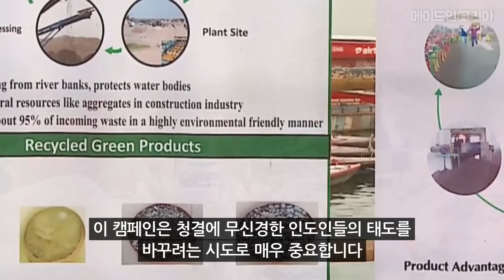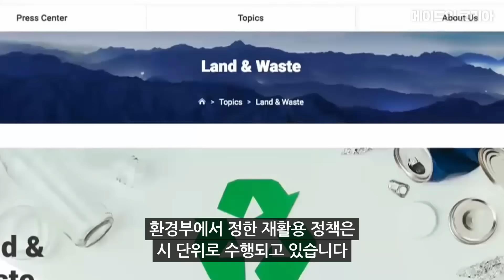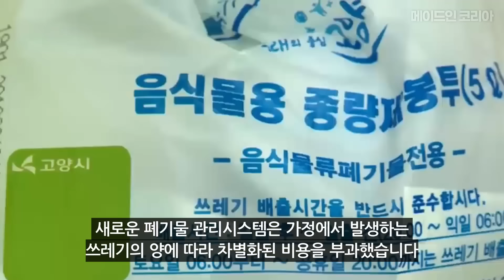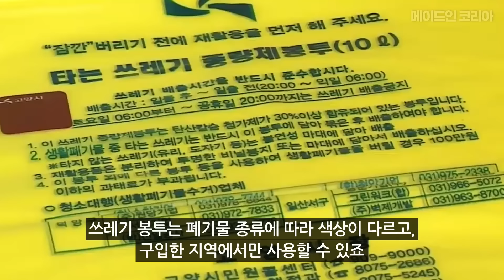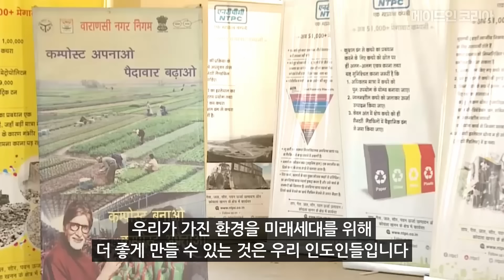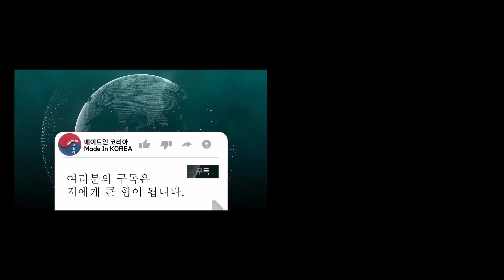인도와 정반대인 한국, 한국을 배우자던 인도 방송 진행자가 직접 한국에 취재왔다가 할말 잃은 이유